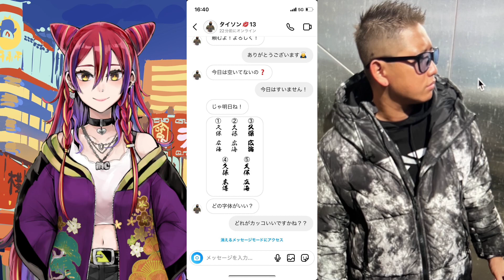刺青強要問題&カバーアップしました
【ST2EP】けいたろうさんのチャンネル